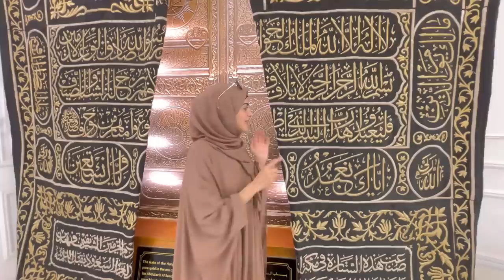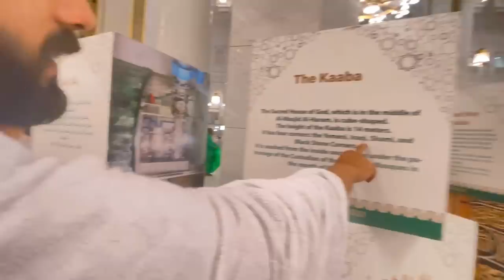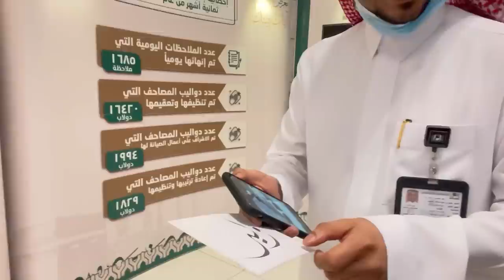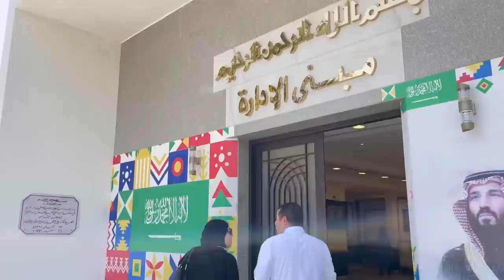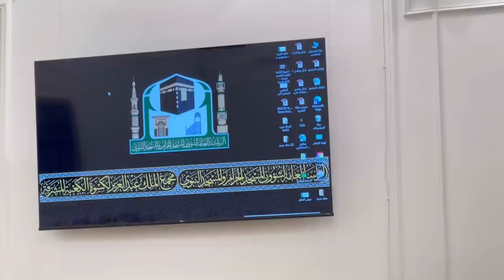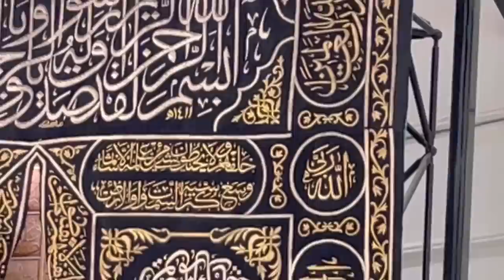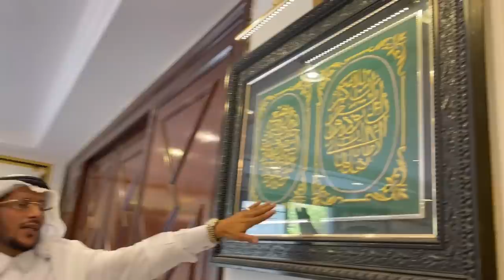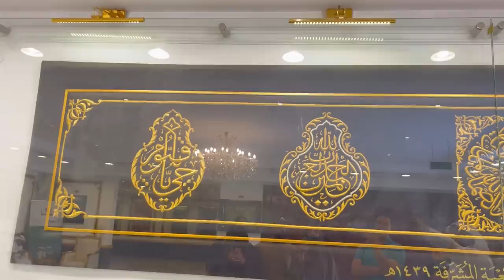2 Bar Gulaf -e- Kaba Ko Stitch Karny Ka Moqa Mila Alhamdulillah 🥹❤️ | Part 2 🥺 | Dietitian Aqsa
Main Is Laiq Nahi Thi 😭❤️ | Shukar Alhamdulillah❤️ | Kiswat Al Kaba | Part 1

How To Get  Rid Of Joint Pain | Best Treatment For joint Pain At Home  | Dietitian Aqsa
How To Balance Your Hormones Naturally l Seed Cycling l Pcos l Dietitianaqsa l Part 2
♥ What Is Pcos | How To Treat Pcos | Diet For Pcos | Dietitianaqsa l Part 1
♥ 10 Steps You Need To Follow To Lose Your Weight | Weight Lose |
Dietitianaqsa
♥ Best Acne Treatment | Home Remedy For Pimples | Dietitianaqsa

About;
@Dietitian Aqsa (Pakistan based nutrition & dietitian expert and a Gold Medalist  ) believes that healthy eating is not about strict nutrition philosophies, staying unrealistically thin, or depriving yourself of the foods you love.

     *** FDA Compliance ***
 We do not intend to diagnose, treat, treat or prevent any disease or illness.
 consult your doctor before taking any action on the content of this site,
 especially if you are pregnant, breastfeeding, taking medication, or have
 any medical conditions.